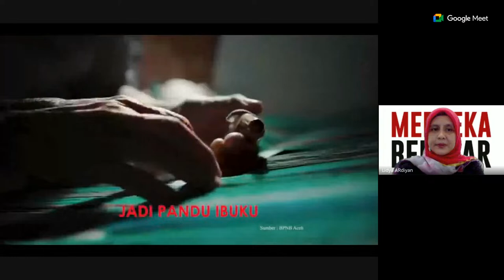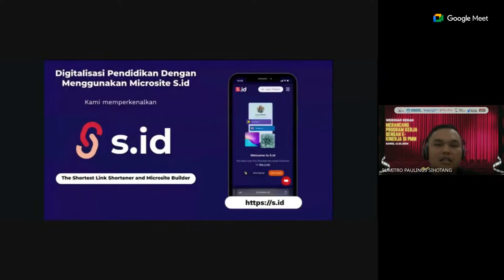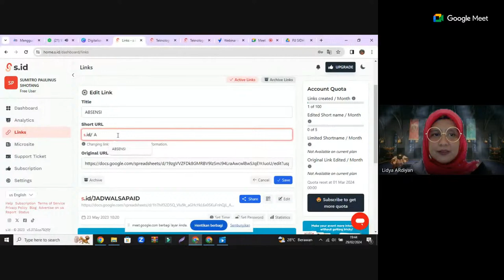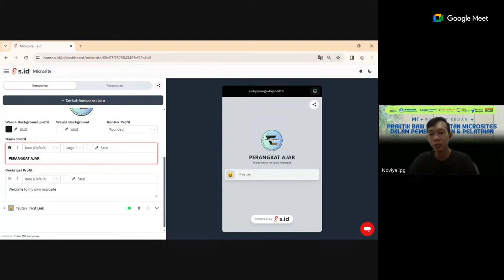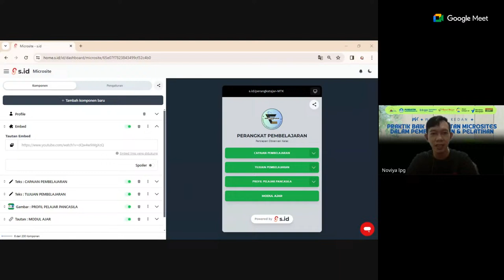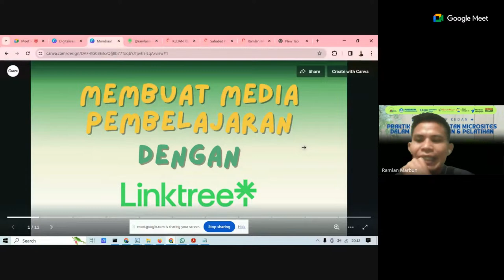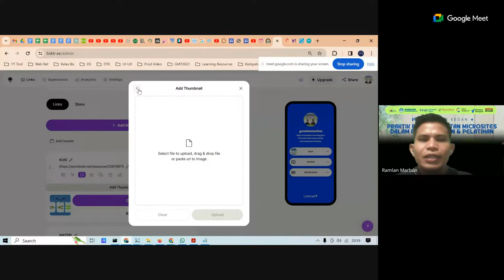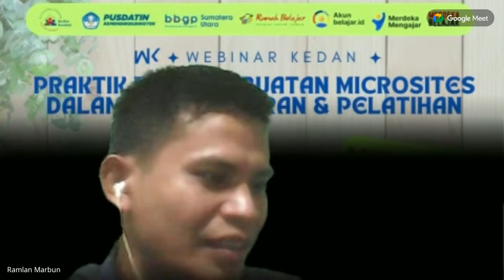PRAKTIK BAIK PEMBUATAN MICROSITES DALAM PEMBELAJARAN & PELATIHAN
Dalam era digital, Pembuatan microsites sangat efektif membantu para pendidik dalam mendukung proses pembelajaran dan pelatihan. Temukan cara sederhana dalam pembuatannya dengan menarik dan mudah dipahami melalui webinar bersama KEDAN RUMBEL SUMUT" dengan :

Topik : Praktik Baik Pembuatan Microsites dalam Pembelajaran dan Pelatihan
Hari / tanggal : Kamis, 29 Februari 2024
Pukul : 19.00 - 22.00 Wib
via : Googlemeet